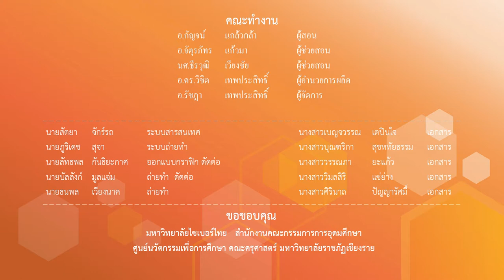สรุปเนื้อหาของสัปดาห์ที่1